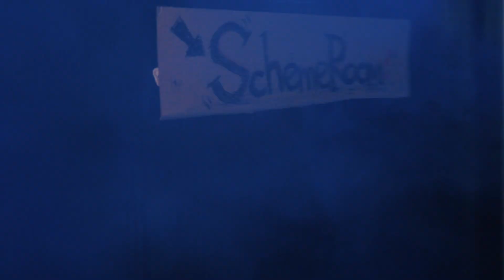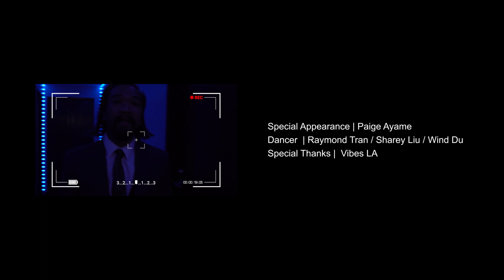Eric Vintage - Stay Schemin’ Featuring Cee Nario (Official Video)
Stay Schemin' Music Video Produced by Eric Vintage Featuring Cee Nario

Dancers From Vibes LA